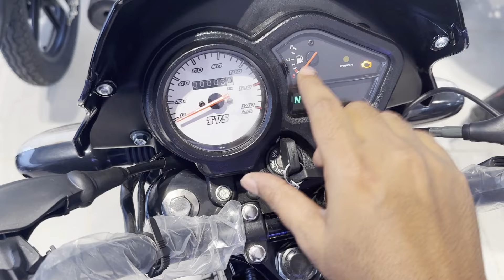New Launch Starlight Blue Tvs Sport New Model 2024💥 | 80 kmpl का माईलेज देने वाली बाइक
all Grey and all black version 2024 Tvs Sport New Model Review | mileage | Exhaust sound

showroom address
Crescendo TVS Kamta
ayodhya road, opposite awadh bus stand, Shankar Puri, Kamta, Lucknow, Uttar Pradesh

1 lakh sports bike in india,
sports bike in india under 1 lakh,
1 lakh sports bike in india 2023,
2 lakh sports bike in india,
2 lakh bike in india 2023,
2 lakh under sports bike,
300cc sports bikes in india,
3 lakh sports bike in india,
4 lakh bike in india
600cc sports bikes in india,
600cc bikes in india,
600cc bikes in india 2023,
mt15
Yamaha bikes
r15 v4 vlog
Kawasaki bikes